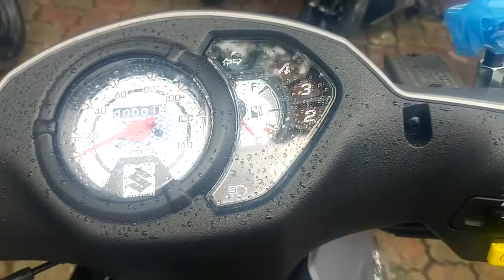2019 Suzuki Smash Special Edition Market Price